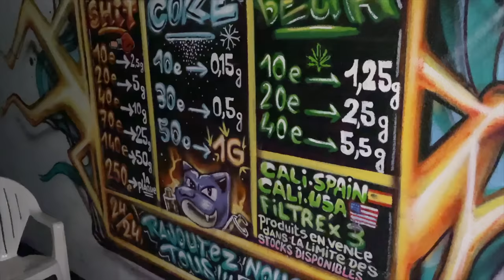GabMorrison - Dans les quartiers de Cavaillon avec Pato, Saif et Bichok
Salut tout le monde aujourd'hui on est à Cavaillon dans le 84 en plein coeur du sud à la rencontre de 3 jeunes rappeurs : Pato, Saif et Bichok

☞ Gabriel Morrison ☜